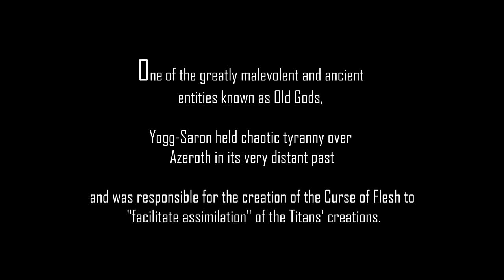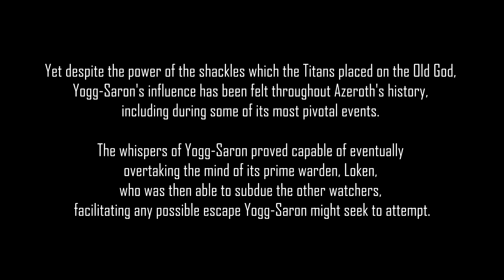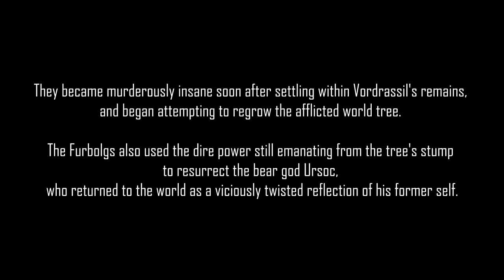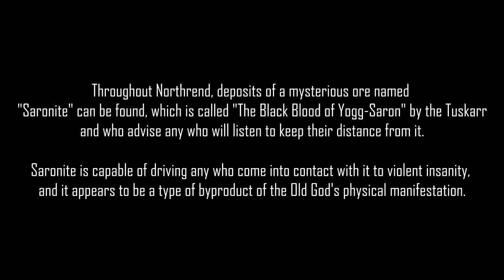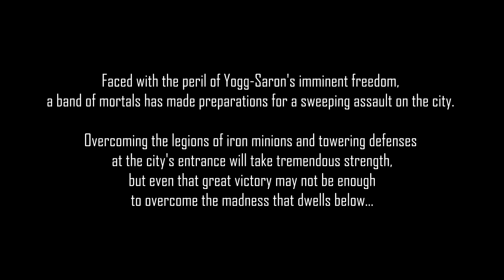Lore of Warcraft: Yogg-Saron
It's been a very long time since I last created a Lore of Warcraft video. This is the story of the Old God: Yogg-Saron.

[CREDITS]
Story by: Blizzard Entertainment

[MUSIC]
Song: Time Passing By
Artist: Audionautix